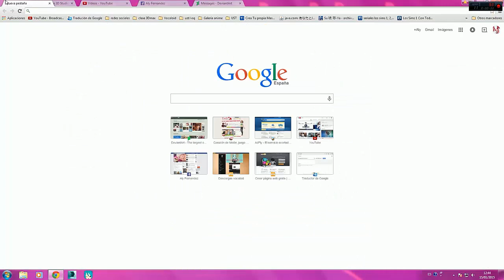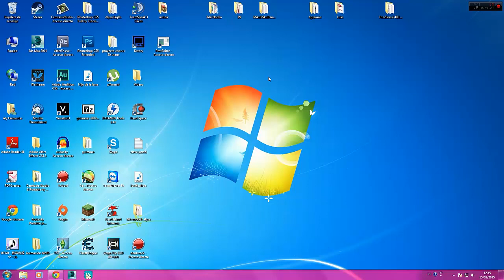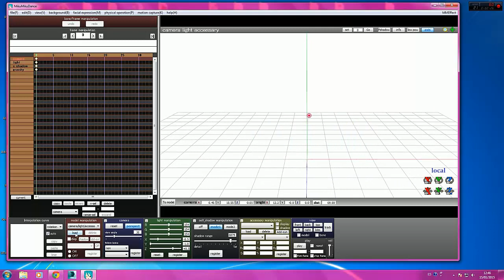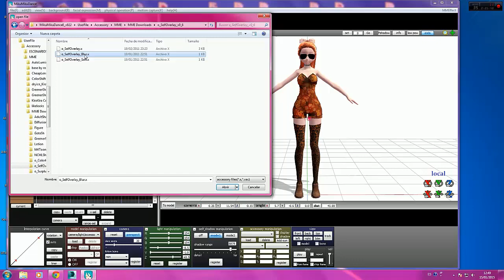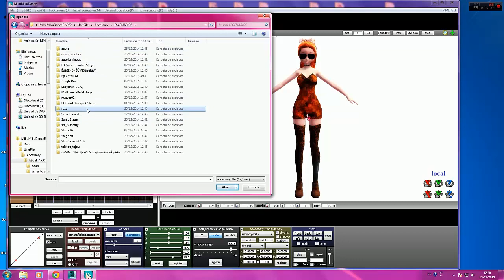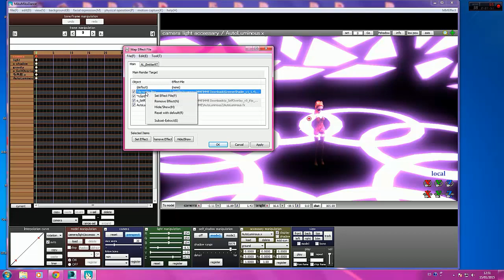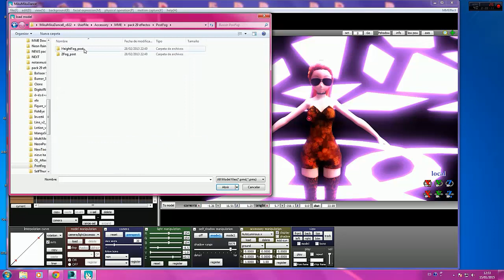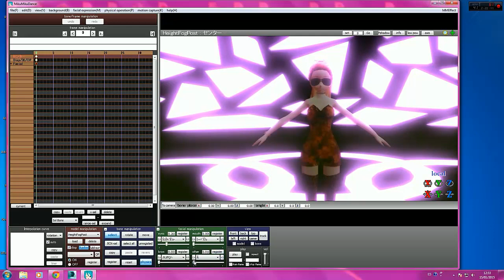Tutorial - MME en Español